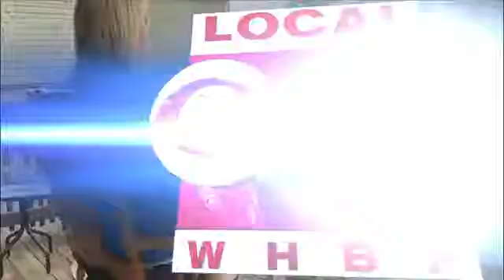Mother speaks out after her son is attacked